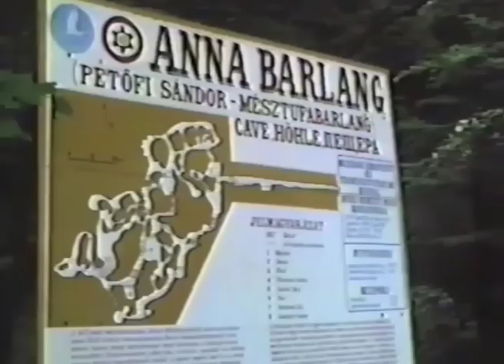Miskolc a 80-as években (The city of Miskolc in the 80's)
Szántó István filmje. (Film by István Szántó)
2014-ben digitálisan felújított változat.
(Készítette: Fésüs László - dvdlabor.hu)
(Digital remastering in 2014 by László Fésüs - dvdlabor.hu)